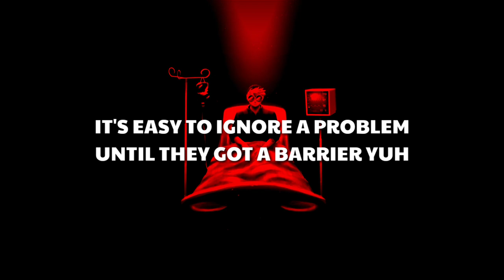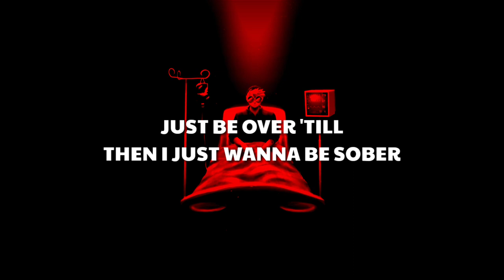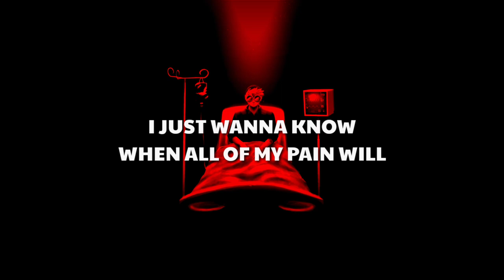Josh A - Sober (ft. NEFFEX) Lyrics